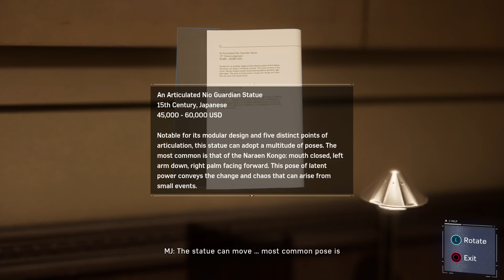Marvel's Spider-Man [PS4 Pro] English only.